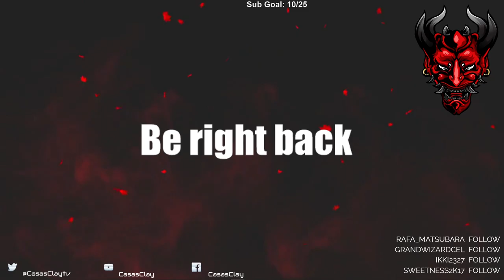Death Stranding - Let's Play - Part 26